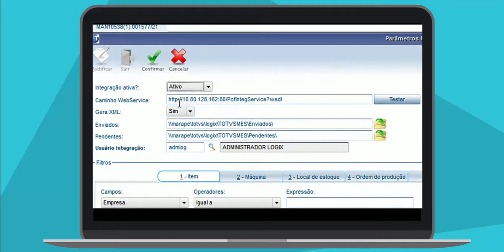Release 12.1.17 | Manufatura | Logix - Manufatura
Conheça as inovações do processo Manufatura da linha Logix disponibilizadas no release 12.1.17.
Agora o Logix conta com o produto TOTVS MES, software de automação de chão de fábrica.